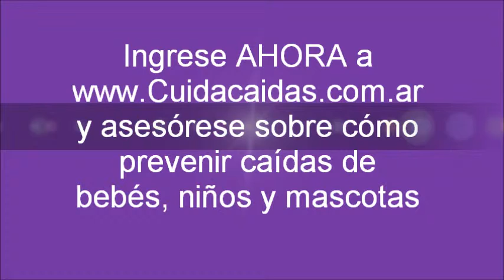Cerramiento de ventana con red de tanza transparente Titán